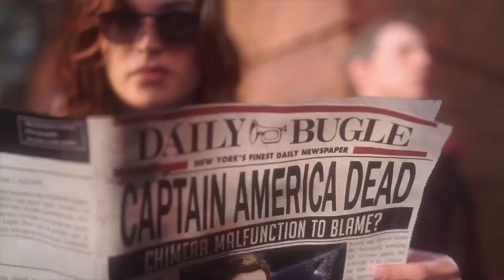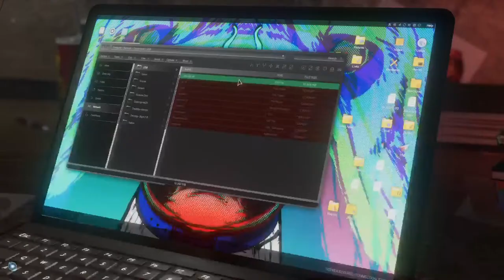Playing Avengers campaign